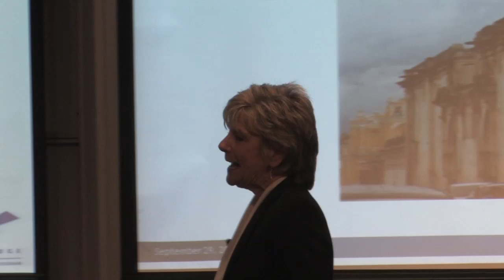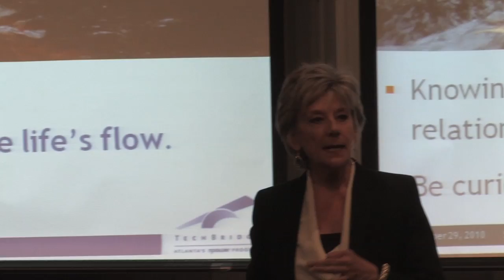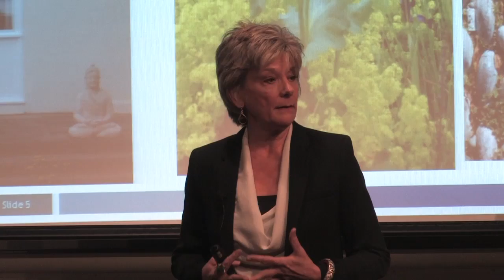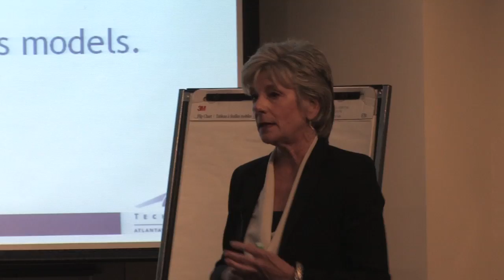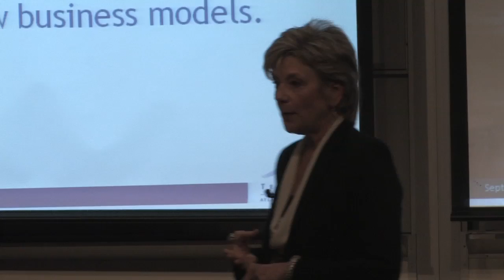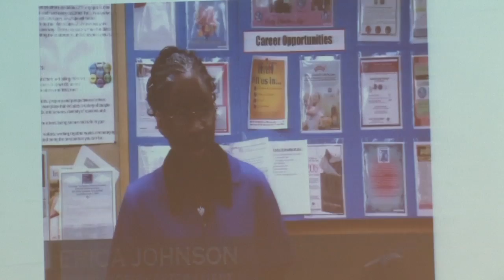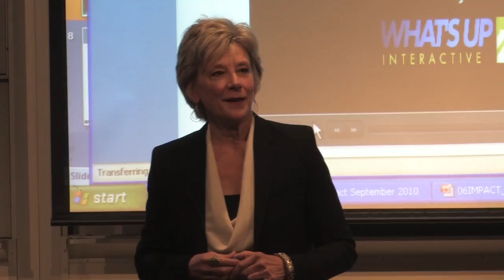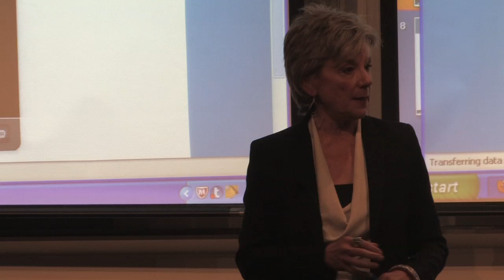Kathleen Kurre, CEO, TechBridge - IMPACT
September 29 - IMPACT presents Kathleen Kurre, CEO, TechBridge.

Kathleen has over thirty years experience in bringing technology to business in the corporate sector and as an entrepreneur executive. Having worked in the financial services industry (PNC Bank, KPMG consulting and Aegon) and in the healthcare industry (Humana, Inc., Healthcare Recoveries, and Intellego Corporation), she has a broad range of experience in developing and implementing new technologies and leading interdisciplinary teams.

Most recently, Kathleen was Lecturer, College of Management and Executive-in-Residence, Interdisciplinary Institute for Leadership and Entrepreneurship at Georgia Tech where she taught leadership and entrepreneurship and directed a technology entrepreneurship program. She founded Fusion Advisors, LLC which focused on integrating business concepts with team development and organizational change necessary to create and sustain long-term success.

Kathleen has served on numerous nonprofit boards and volunteered with civic organizations both in Atlanta and Louisville, KY. She has a Bachelor of Science degree in Mathematics from Purdue University and a Masters of Divinity from the Beloved Community in Ashland, OR.